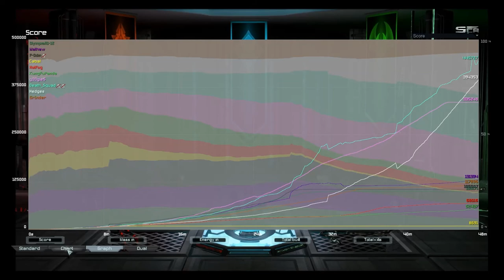Supreme Commander: EP#04 Community Cast Library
The game is called Supreme Commander: Forged Alliance. The free to own, free to play multiplayer addon pack is called Forged Alliance Forever (available through the link above).

Join me as I cast replays sent in by the community for the enjoyment of the community.

Replay 1
(Replay UID: 6597538) Format: 5v5     Quality: 93%

Team 1:
Hedges (1000) UEF
g00gle5 (1500) Seraphim
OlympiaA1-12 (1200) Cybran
F-Odin (1500) Seraphim
HotFog (900) Aeon

VS

Team 2:
KungFuPanda (1200) Seraphim
Cabal (1400) Cybran
Mathew (1200) Cybran
Death_Squad (1700) Cybran
Gr1nder (800) UEF